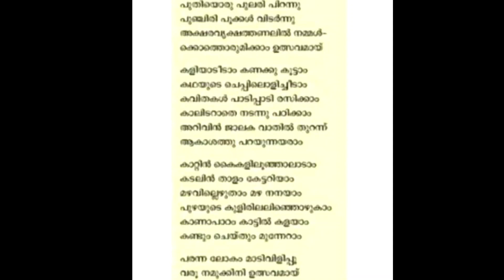പ്രവേശനോത്സവ പാട്ടുകൾ മലയാളം 2021 / School Pravesanolsavam Song Malayalam 2021-22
പ്രവേശനോത്സവ പാട്ടുകൾ മലയാളം 2021 / School Pravesanolsavam Song Malayalam 2021